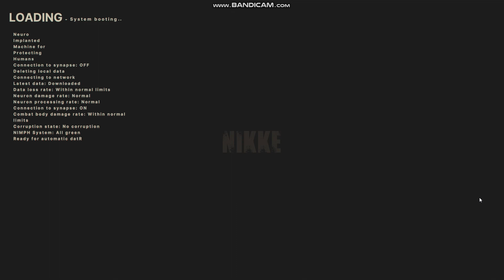NIKKE, GODDESS OF VICTORY, New Nikke: YoRHa No. 2 Type B (2B)! (2023)